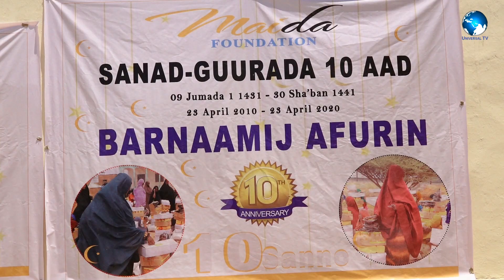Hey'adda Maa'ido Foundation oo Deeq Raashin uqeybisay Qoysas Dan yar ah oo ku dhaqan Muqdisho.